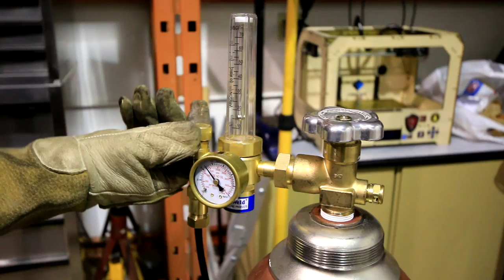BUILD: Industrial Modern Chain Lamp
A two week build! We took a break from welding that geometric pendant lamp and instead did a ton more welding on a different lamp.

The results don't really show on camera - it's pretty stunning in person. That clearcoat over rust is lovely.

Also, you can buy one of your own and we'll weld for another few dozen hours just for you and your whims!